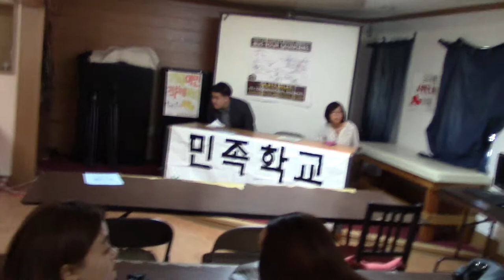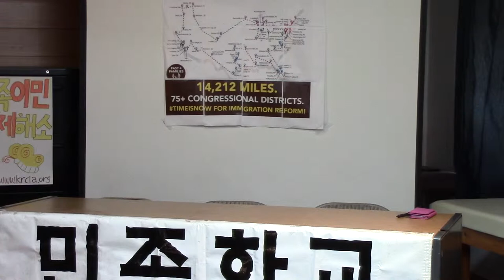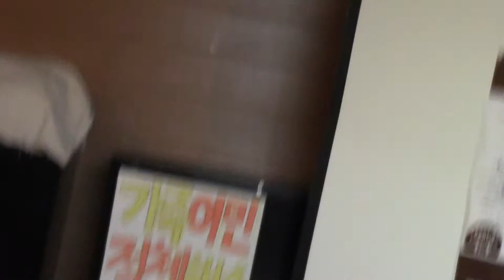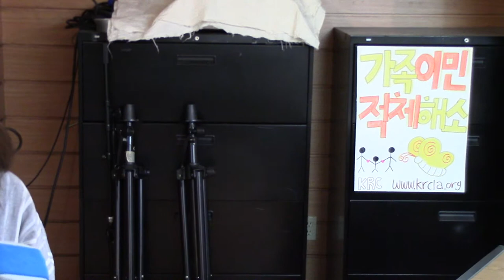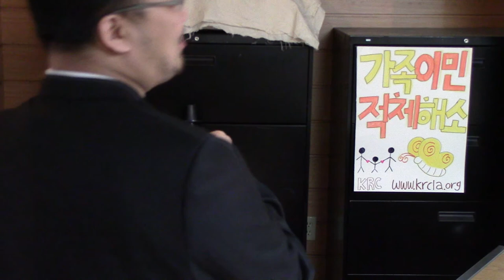2014-04-08 F4FAA Call In Day Press Conference